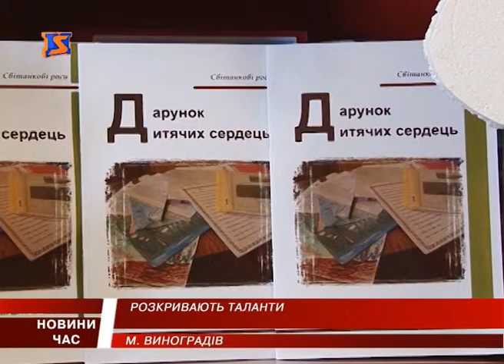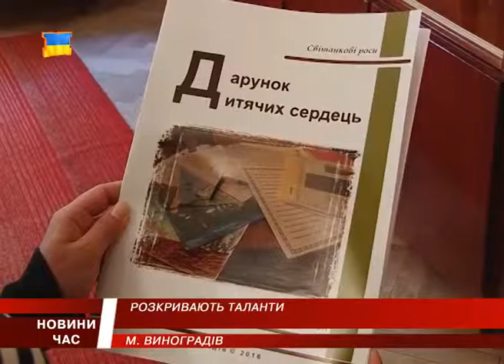«Дарунок дитячих сердець»